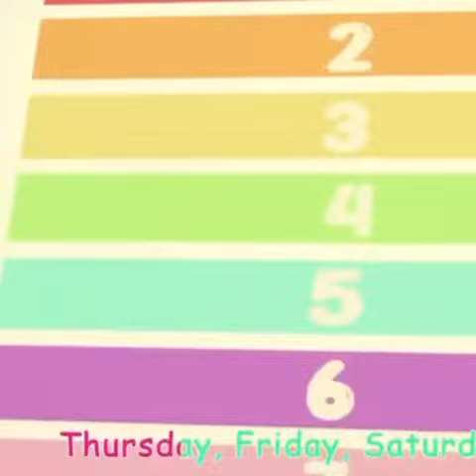Kids songs | Cocomelon Mix | Baby shark | Wheels on the Bus | Cars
baby shark,
ms rachel,
gracie's corner
abc song,
miss rachel for babies